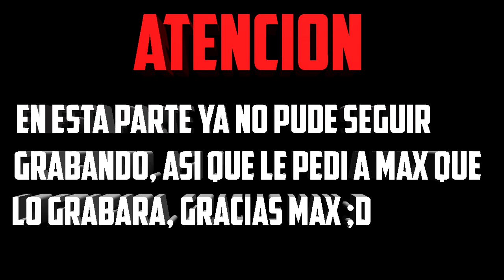Left 4 Dead 2 Terapia de Choque Experto (2-2)/ Road to 100 subs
▬▬▬▬▬▬▬▬▬▬▬ஜ۩۞۩ஜ▬▬▬▬▬▬▬▬▬▬▬▬▬▬
▓▓▓▒▒▒░░░ LEER LA DESCRIPCIÓN DEL VÍDEO ░░░▒▒▒▓▓▓
▬▬▬▬▬▬▬▬▬▬▬ஜ۩۞۩ஜ▬▬▬▬▬▬▬▬▬▬▬▬▬▬

Hola gente de yt, acá les traigo la parte final de terapia de choque, espero que les gustes ;D si es asi regalenme un pulgar arriba, suscribansen, por cierto dejenmen idead para el grupo de steam